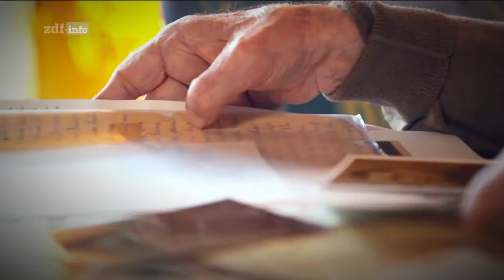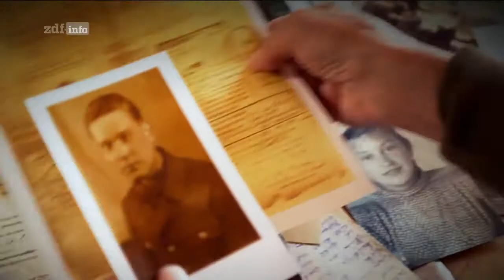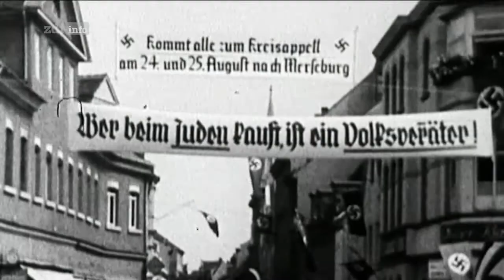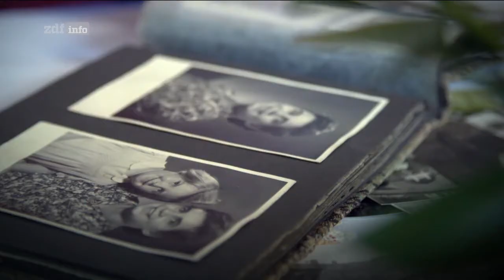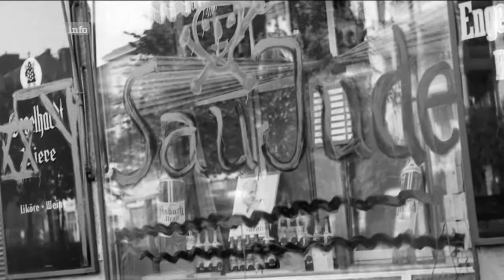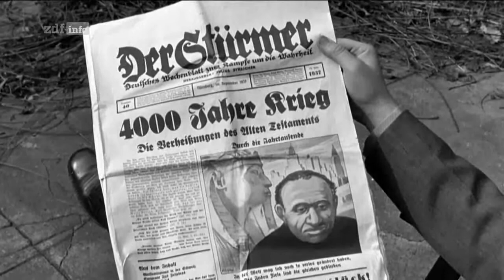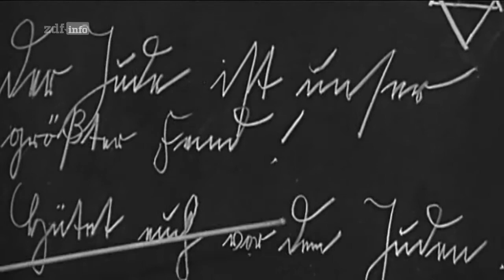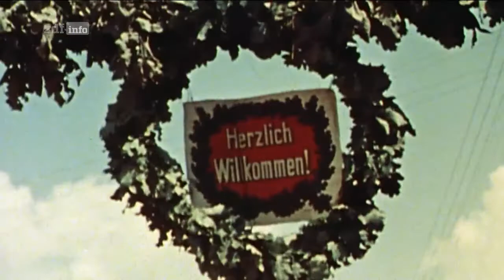Deutschland 3.Reich - Kindheit1, Faszination und Verblendung - deutsch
Kindheit im Dritten Reich

Sie sind neugierig, gutgläubig und in ihrer Entwicklung noch formbar.

Im Dritten Reich nutzen die Nationalsozialisten die Naivität der Kinder schamlos aus.
Verführt von der Propaganda, als Kindersoldat an der Front, verfolgt von Hitlers Schergen im Versteck, verprügelt und gedemütigt vom desillusionierten Vater.

Das Ende des Zweiten Weltkrieges liegt über 70 Jahre zurück, doch die Narben bleiben.

In der dreiteiligen Dokumentation erzählen Kinder des Krieges ihre unterschiedlichen Geschichten, die doch eines gemeinsam haben: das Trauma Drittes Reich.

Was mussten die Kleinsten im Krieg der Mächtigsten erleiden? Wie kann eine Kinderseele so viel Schmerz ertragen?